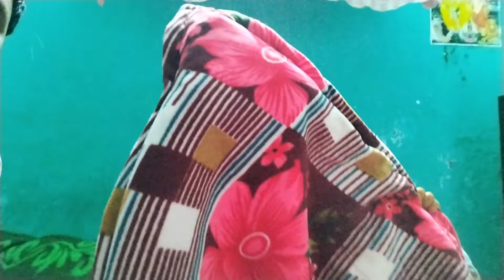Didi To Gaye Aaj 😂 Kite Caught